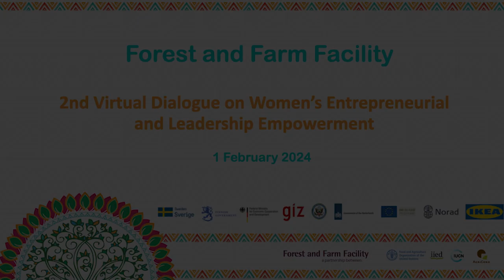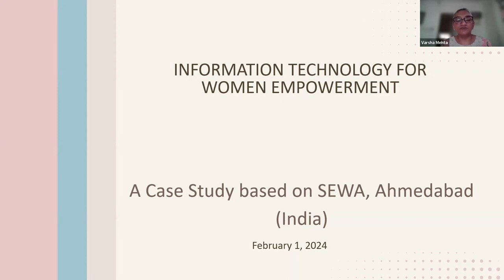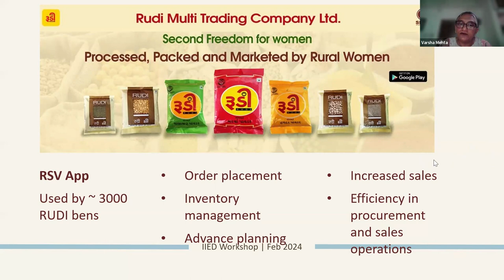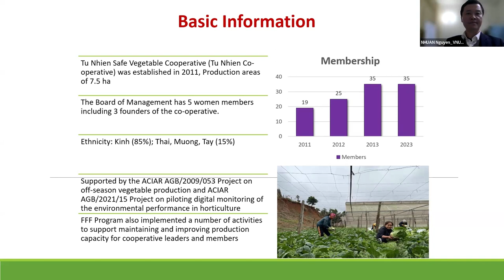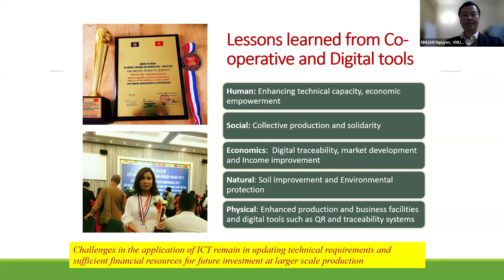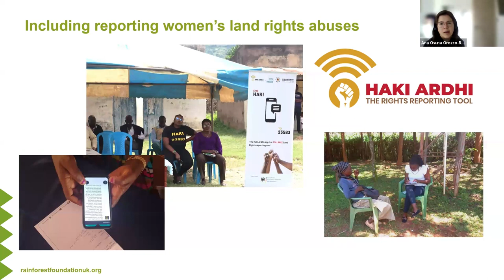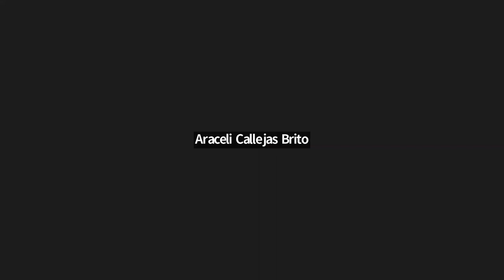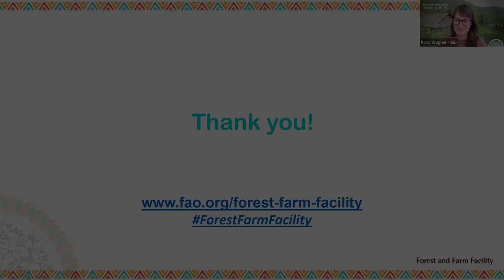2nd Virtual Dialogue on Women’s Entrepreneurial and Leadership Empowerment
This is a recording of a webinar organised by the Forest and Farm Facility on 1 February 2024.

The online dialogue explored how digital technologies can become useful tools in advancing the cause of women producers, entrepreneurs and leaders in rural areas of the global South.

More than 30 women representatives of majority women or women-led FFPOs actively participated in the dialogue.